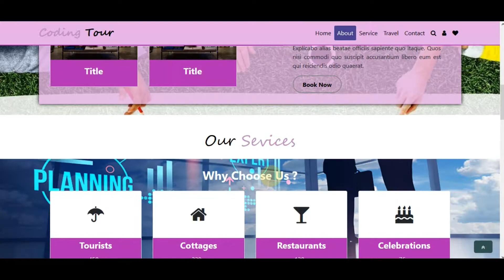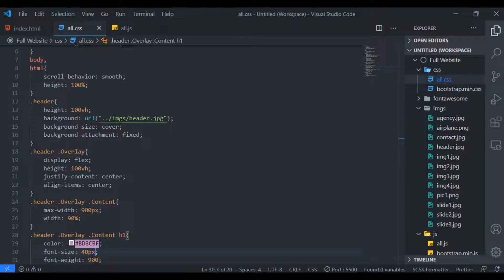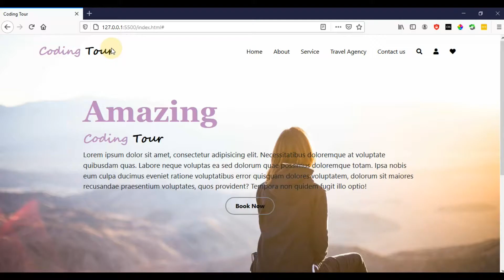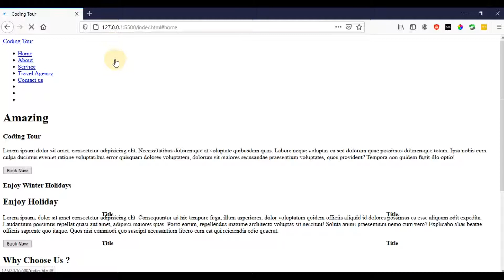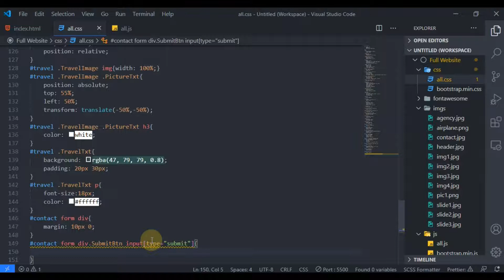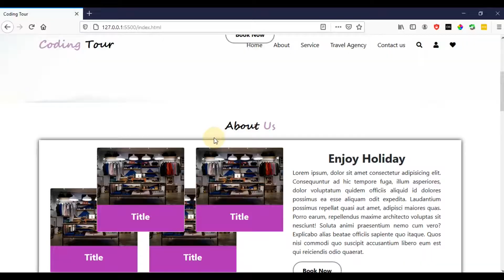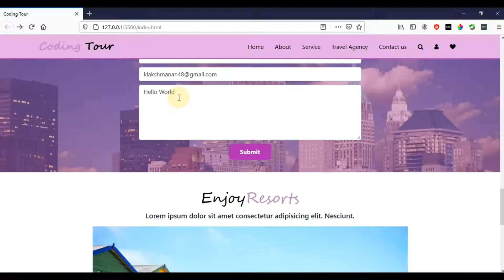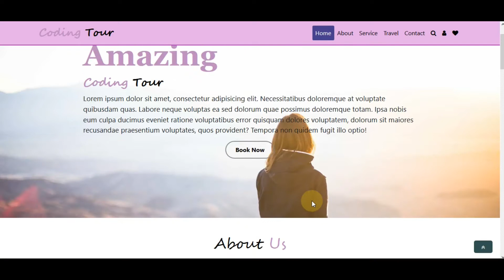Travel Agency Website From Scratch Using HTML and CSS and Bootstrap With Source Code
Keep watching our Channels